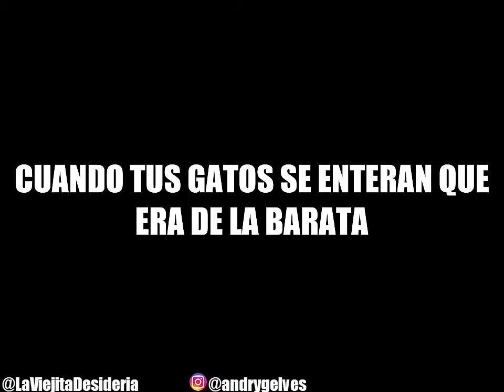Cuando por fin le compras comida a tus gatos en la cuarentena XD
les traigo mi video random espero les guste

si no te gusta no importa te amo mi perro todos tenemos gustos diferentes eres unico ♥